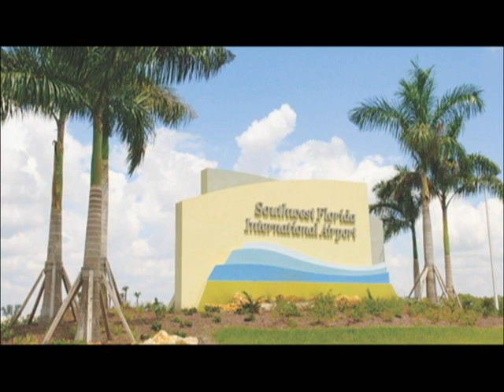City of Cape Coral